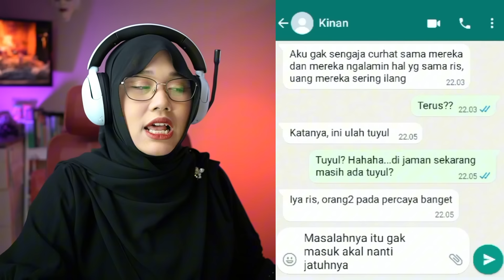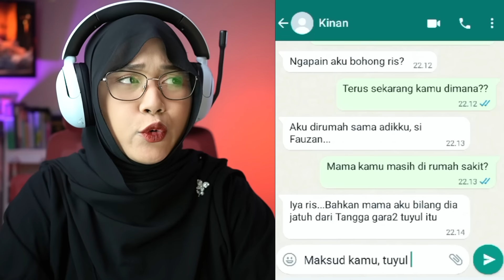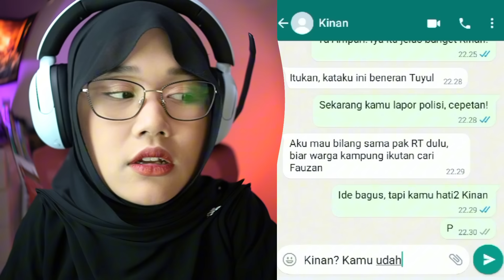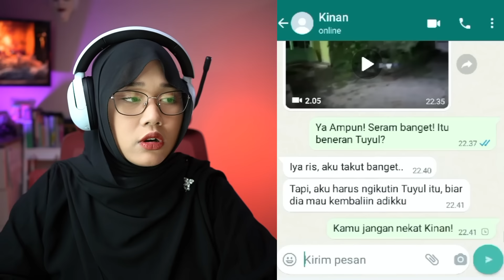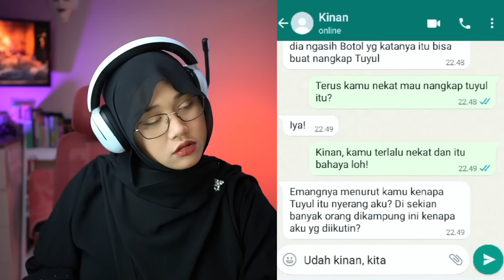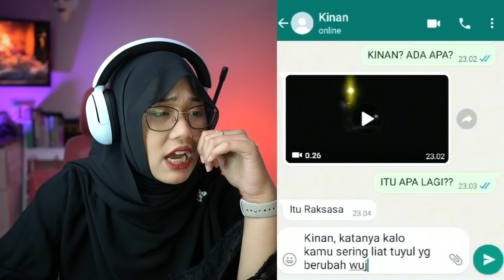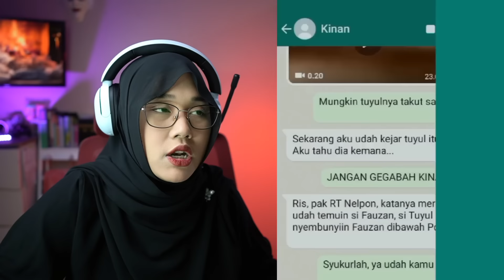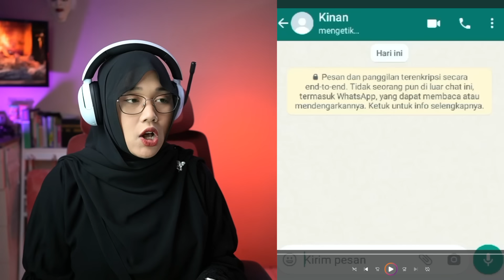ADIK AKU DICULIK SAMA TUYUL!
VIDEO INI UNTUK HIBURAN. SEMUA YANG ADA DI VIDEO ITU HANYA FIKTIF. JADI JANGAN SERIUS BANGET YA GUYS HEHEHE